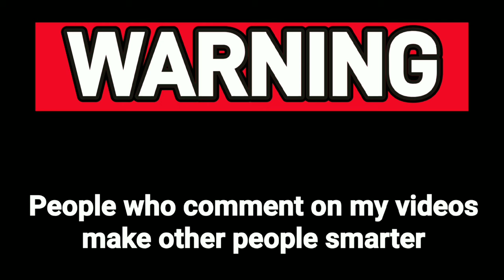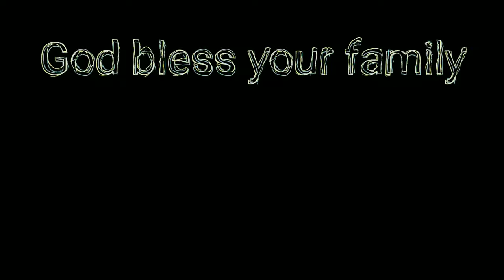AgainstAllOdds update 72F northern Kentucky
little bee work in apiary on this 72 degree day in February in northern Kentucky. Still too early to break propolis but doing what i can that makes sense without doing to much. Warm weather for next week in 60s most days. The important thing to do is to take care of the late season/late summer split I did in a crowded langstroth hive that was 3 brood chambers deep but I set them on top of a warre hive hoping they would draw comb downward. I just wasn't really thinking that through being so late in the season so they drew out some comb but not hardly any. Also, the langstroth to warre box adapter I created was not really meant to be outside all winter and the edges warped which created a 3/8" gap on all 4 corners and was allowing robbers to pester the bees. There is another video where I am talking about this hive where I said I didn't think they would make it through winter so I basically just wished them luck and walked away but they did make it through winter in only a single deep and are thriving. Pretty much all of my bees are vigorous because I only raise bees with great genetics. So this warre to langstroth conversion was really done earlier in the year than I would normally do this but it was 72 degrees and honestly doing it now will offer them more insulation and security (plus the foam strips I used to plug the gaps kept falling out over time and I would have to put it back in there every few days).

The 2nd hive I knew would be a deadout like the previous 2 times I attempted to raise saskatraz bees in Kentucky.  They will be strong going into winter and then freeze to death ... every time which is funny considering they are cold hardy bees but that's not my experience with them.  To be honest, I am glad they are gone.  I didn't want them to begin with but mann lake kinda stuck me with them with not much better options when they over-sold carnolean bees in 2023 and then when I went to pick them up there weren't any left.  They didn't offer a refund, what they offered was "you can have saskatraz or Italians in exchange" and plus I already drove over 4 hours 1 way to pick up bees, I wasn't coming home empty handed.  That will be the last time I order bees from mann lake.  There is nothing they can do to make this right.

It goes pretty quick in the apiary after the first 2 hives because all I did was give them some sugar syrup, also not something I would normally do this time of year but I only gave them about 3/4 of a qt mason jar because weather is supposed to be in 60's for next 8 out of 10 days.

One thing to note, I said in the video and recorded me moving the entrance reducers from small opening to medium opening on langstroth hives and an hour later I switched them all back to small opening because the hives are still too small to defend against robbers and it looked like each hive had the start of robbers.